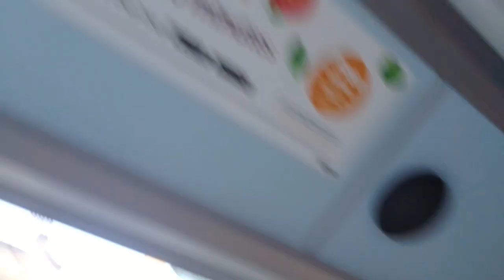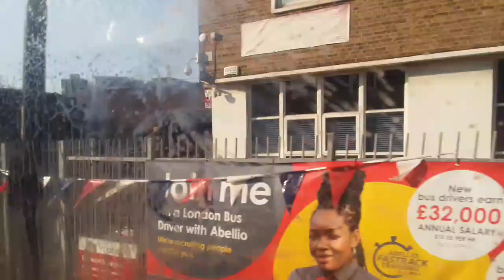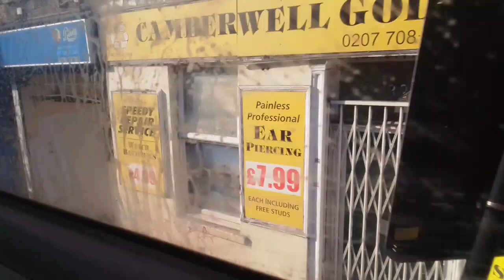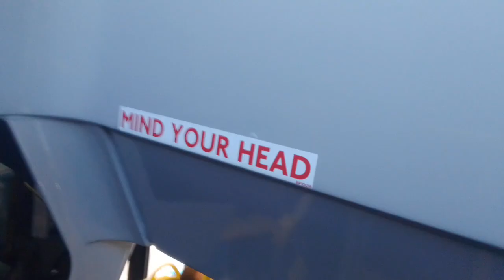Beautiful Engine Compressor | GAL EH179 On Bus Route 36